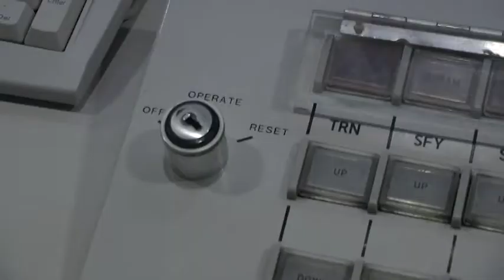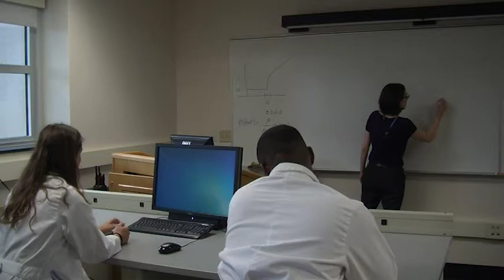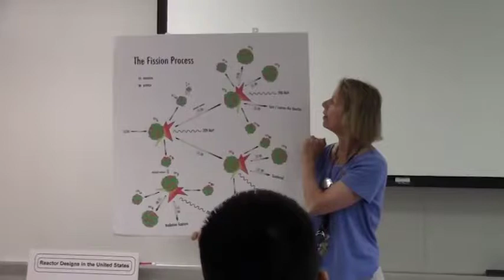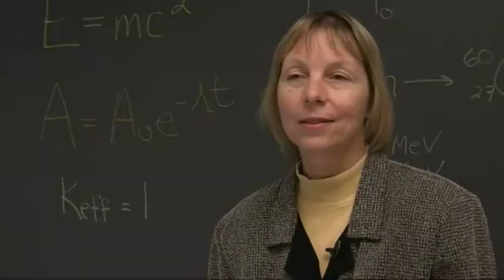Penn State Breazeale Nuclear Reactor 60th Anniversary Video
Highlights from the Penn State Breazeale Nuclear Reactor history, research, outreach, and teaching from 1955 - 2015.